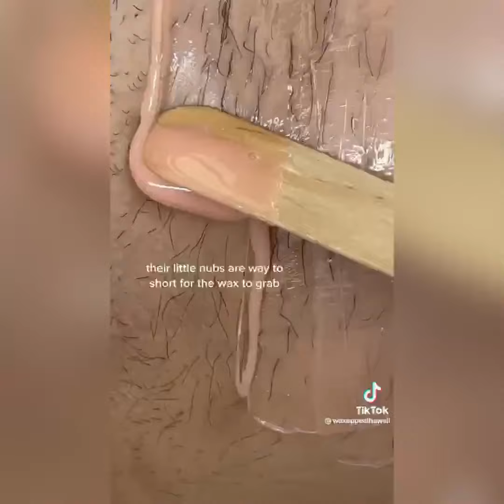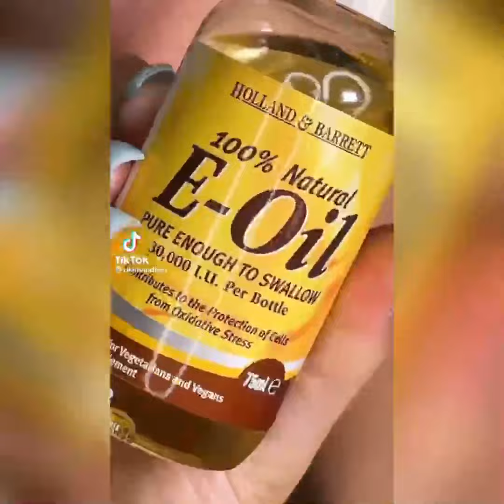Most Extreme Smart Beauty Treatments For Girls 2022 | Best Smart and Helpful